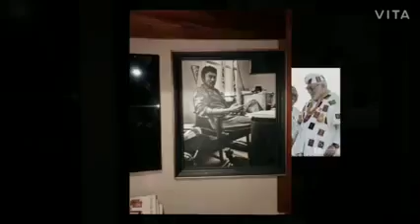Celebration JJ Rawlings and his achievements